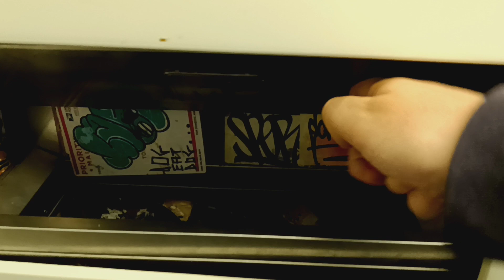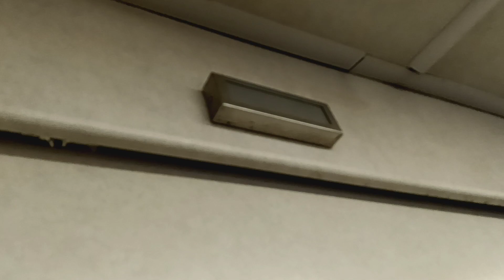MTA Long Island Railroad M7 restroom